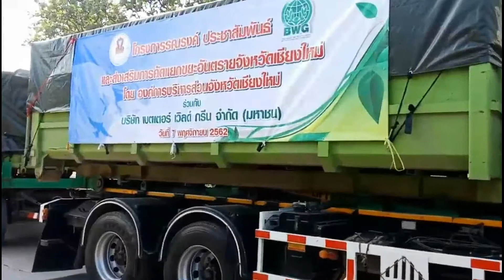071162 2 เชียงใหม่ นายกฯ อบจ ปล่อยขบวนรถขยะอันตรายเกือบ 50 ตัน